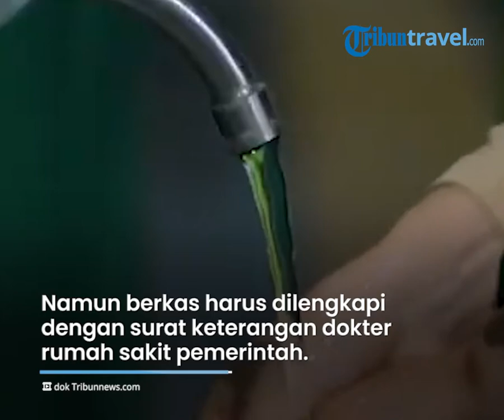Mudik Lebaran 2022 dengan Kereta Api? Ini Syarat yang Harus Dipenuhi bagi Anak Usia 6-18 Tahun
TRIBUN-VIDEO.COM - Traveler, pemerintah Indonesia tahun ini mengizinkan masyarakat untuk melakukan mudik lebaran Idul Fitri.

Untuk mendukung kebijakan pemerintah di tengah pandemi Covid-19 ini, PT Kereta Api Indonesia menetapkan sejumlah syarat.

Terutama bagi penumpang anak usia enam tahun hingga 18 tahun.

Dikutip dari Kompas.com, syarat pertama yang harus dipenuhi adalah mengikuti regulasi penumpang dewasa.

Apabila sudah vaksin kedua, wajib menunjukkan hasil negatif tes Antigen yang berlaku 1x24 jam, atau tes RT-PCR yang berlaku 3x24 jam.

Selain itu, penumpang anak usia 18 tahun yang baru vaksin dosis pertama, wajib menunjukan hasil PCR negatif Covid-19.

Kewajiban menunjukan bukti PCR 3x24 jam juga berlaku bagi yang belum vaksin karena alasan medis.

Namun berkas harus dilengkapi dengan surat keterangan dokter rumah sakit pemerintah.

Sementara, penumpang anak usia di bawah enam tahun tidak wajib vaksinasi Covid-19 dan tidak wajib menunjukkan bukti screening negatif tes Covid-19.

Melainkan wajib ada pendamping yang memenuhi persyaratan perjalanan.

Apabila sejumlah syarat itu tidak terpenuhi, maka calon penumpang tidak diperkenankan untuk berangkat.

Diketahui syarat yang diterapkan untuk memperlancar keberangkatan ini berlaku mulai tanggal 22 April hingga 13 Mei.

(Tribun-Video.com/Kompas.com)

Artikel ini telah tayang di Kompas.com dengan judul "Syarat Anak Naik Kereta Api 2022, Usia 6-18 Tahun", Klik untuk baca